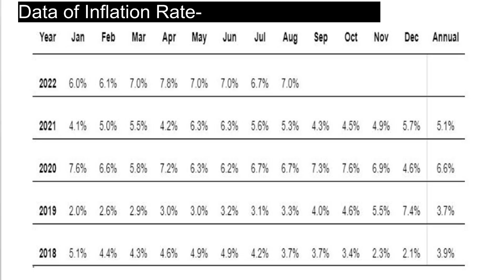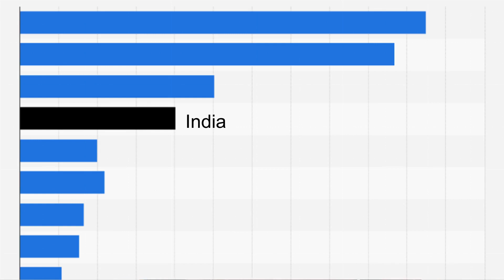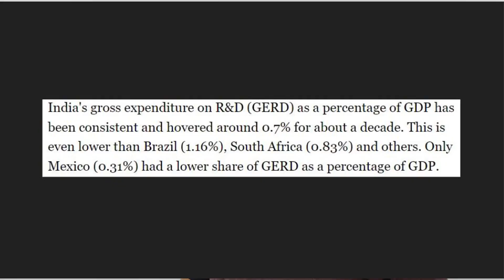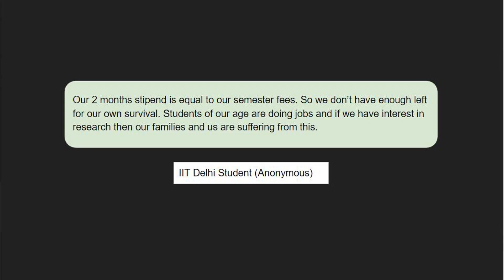Stipend Hike PhD India | PhD in India vs Abroad | PhD fellowship | JRF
PhD in India has become very tough job for scholars because work life balance is very poor and fellowships are not enough for their survival. We have raised some questions here and given the solutions so that we can work towards making our country more developed by giving more value to research and innovation.